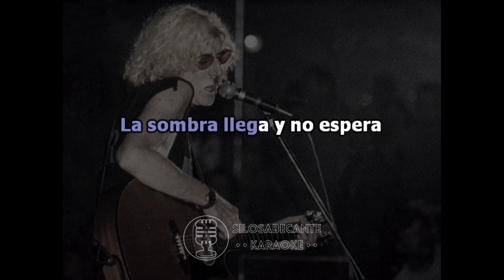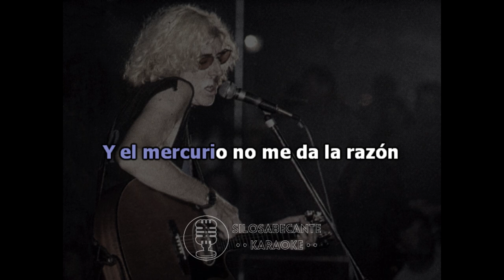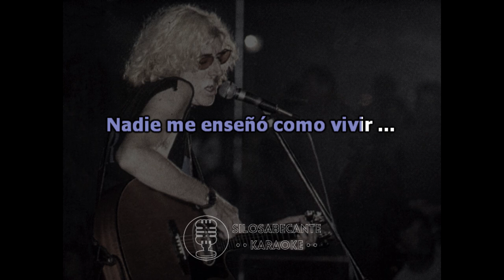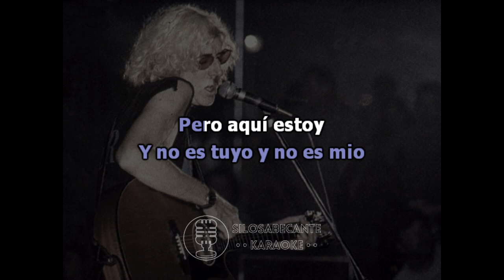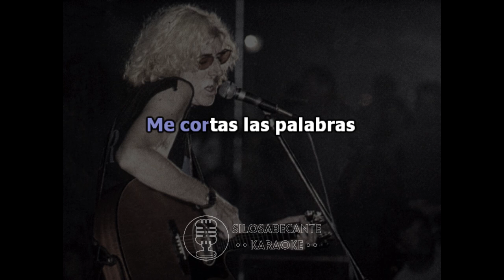CHARLY GARCIA - Kurosawa (Karaoke)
Karaoke de "Kurosawa", una canción de Charly Garcia del álbum "La Hija de la Lágrima".

Karaoke"Kurosawa", a song by Charly Garcia from the album "La Hija de la Lágrima".